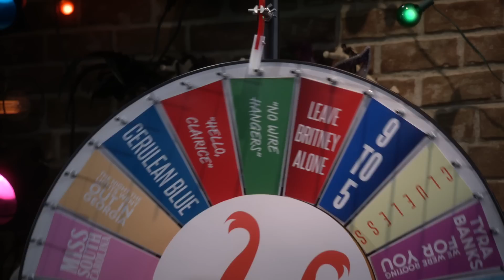Will and Karen compete in lipsync-battle | Will & Grace 17'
Will (Eric McCormack), Karen (Megan Mullally), and Jack (Sean Hayes) celebrate Jack's engagement at a gay bar run by legendary drag queen Miss Coco Peru (Clinton Leupp).

Season 02, Episode 05, Grace's Secret,
When Grace (Debra Messing) joins her father (guest star Robert Klein) on a road trip, a secret from her past is finally revealed, causing father and daughter to address something that will change their relationship forever. When it's revealed that Jack has chosen both of them to be his best man, Will and Karen have a lip-sync monologue throwdown to determine who truly deserves the coveted title.

Find Will & Grace trailers, full episode highlights, previews, promos, clips, and digital exclusives here.

ABOUT WILL & GRACE
That's right, honey! A decade after their unforgettable eight-season run, comedy's most fabulous foursome is back. Debra Messing, Eric McCormack, Sean Hayes and Megan Mullally reprise their celebrated roles as Will, Grace, Jack and Karen. The 11th and final season of Will & Grace will feature 18 episodes. Behold once again, from the minds of Max Mutchnick and David Kohan, TV's wittiest ensemble ever. The legendary James Burrows, director of every original Will & Grace episode, has returned with a slew of razor-sharp jabs and dirty martinis. Will & Grace stands as NBC's most watched comedy in seven years. Originally debuting in 1998, Will & Grace has been nominated for 91 Emmy Awards, winning 18 of them, including Outstanding Comedy Series. The series has also earned seven SAG Awards and the show is one of the few in TV history where each member of the cast has won an Emmy.